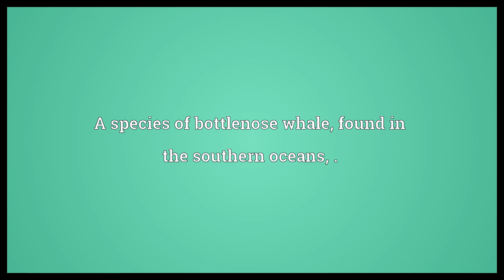Southern bottlenose whale Meaning